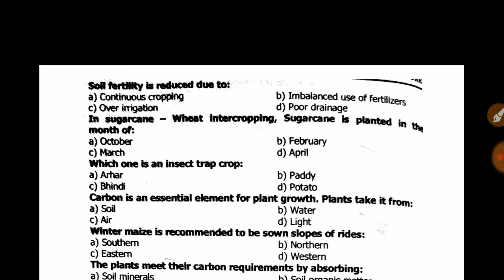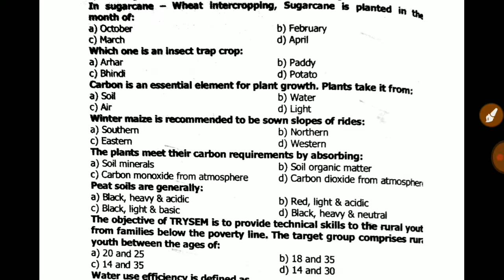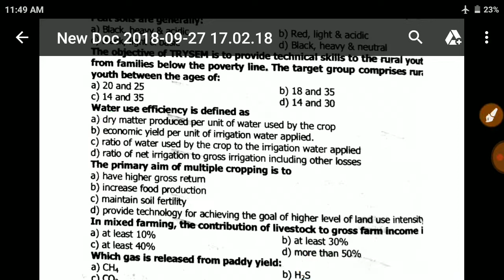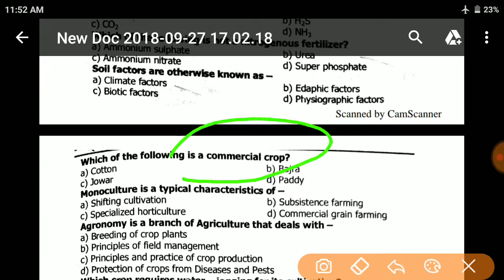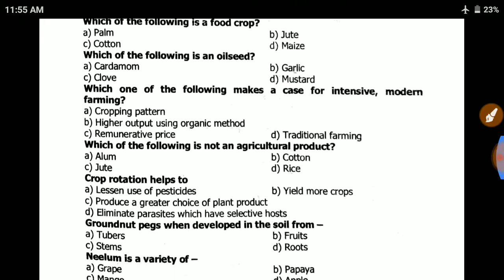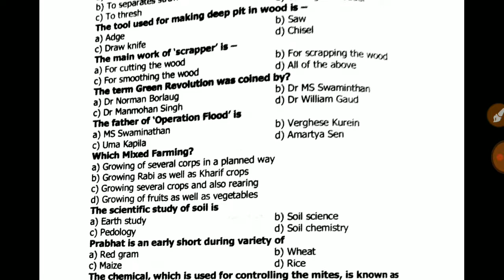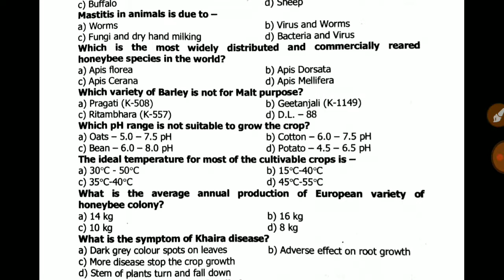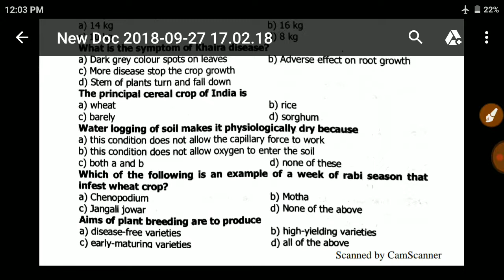AGRICULTURE(PATWARI SPECIAL)/ MCQs/PART-13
For agriculture patwari part 1 follow link

For part-2 of agriculture follow

for part-3 of agriculture

For part-4 of agriculture

For part -5 of agriculture

For part-6 of agriculture

For part-7 of agriculture

FOR PART – 8 OF AGRICULTURE

For part-9 (MCQs) of agriculture

For part-10(MCQs)of agriculture

For part-11 of agriculture

For part-12 of agriculture